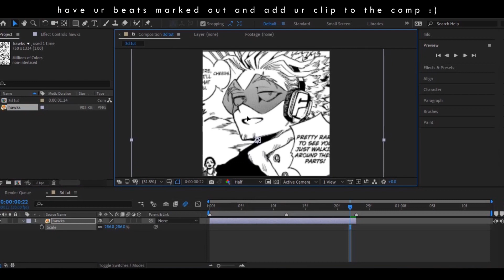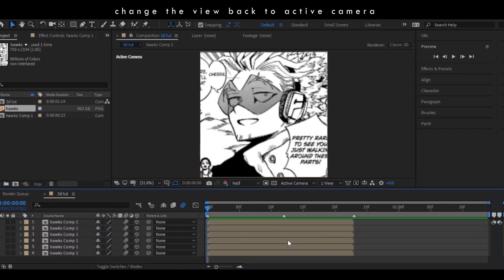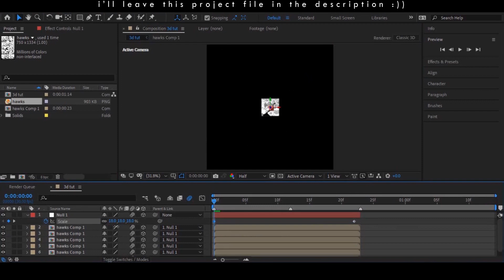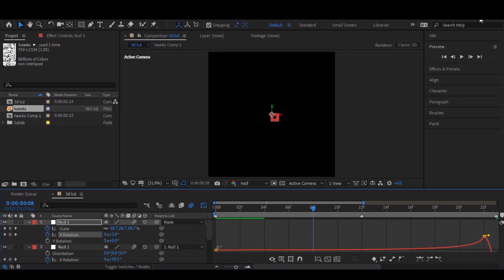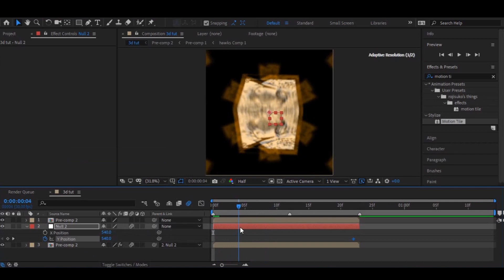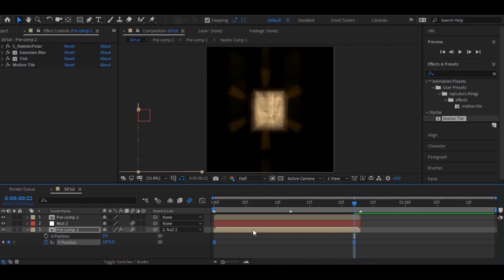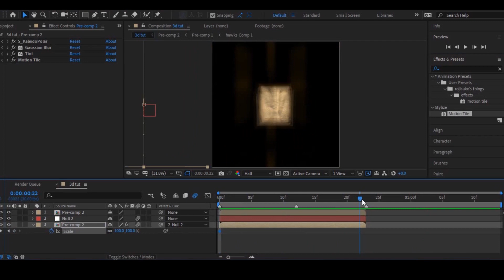3d cube tutorial + PROJECT FILE | AE